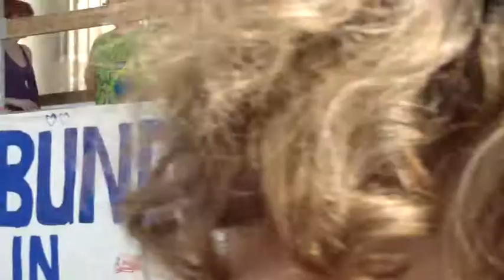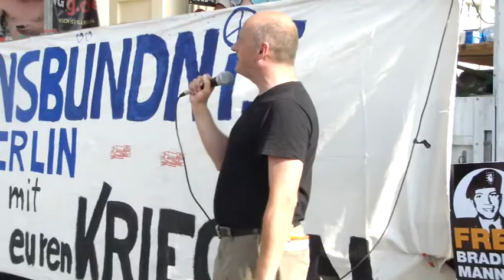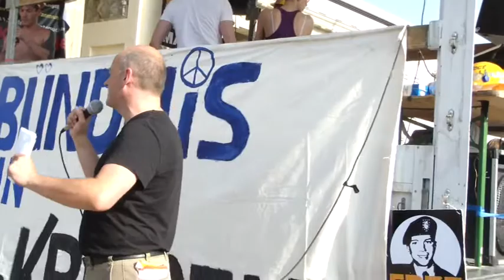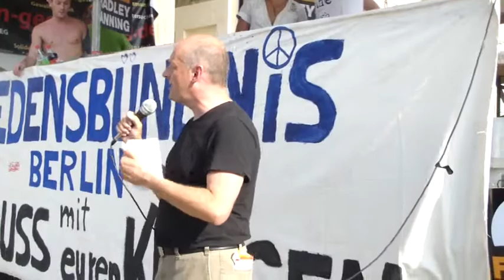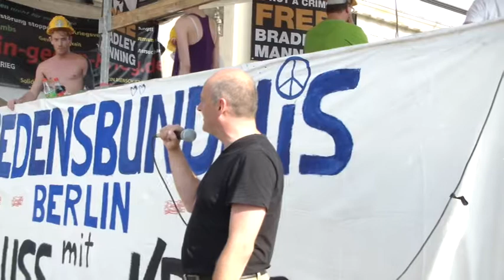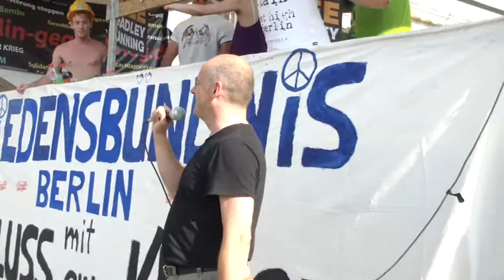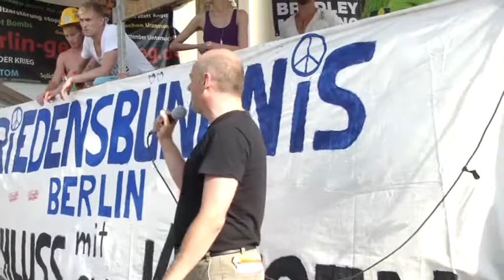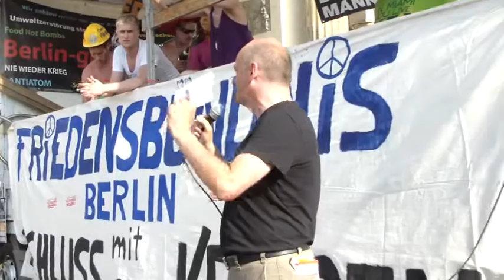Ralf T. Niemeyer, Journalist über Pressefreiheit - StopWatchingUs Demo Berlin 27.07.2013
Am 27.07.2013 gibt es weltweite Proteste gegen Prism, Tempora und das Utah Data Center. Die Organisation der Demonstrationen läuft dezentral und nach Chaosprinzip. Das heisst wir organisieren uns in nebeneinander arbeitenden Regionalgruppen, sorgen aber auch alle dafür, dass wir uns gegenseitig informieren. Städte in denen es noch keine Regionalgruppen gibt, warten auf Verantwortliche, die eine solche Regionalgruppe aufbauen.

Genauso läuft dann die Promo für die Proteste. Wir sind ALLE dafür verantwortlich, am 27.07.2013 ein deutliches Zeichen zu setzen. Wir nutzen dafür ALLE Plattformen, die uns zur Verfügung stehen!

Freunde, Arbeitskollegen, Verwandte, Bekannte müssen informiert werden! Uns alle betrifft die Gefahr, dass die Komplettüberwachung all unserer Kommunikation zur Normalität erklärt wird, wenn wir jetzt keinen entschlossenen Widerstand leisten und sagen: Bis hierhin und nicht weiter!

Hinter StopWatchingUs stehen keine Organisationen sondern einfach Menschen, die es nicht länger hinnehmen, dass ihre Grundrechte mit Füßen getreten werden! Du bist eingeladen dabeizusein!

Wir dulden keine menschenverachtenden Ideologien und keine Gewaltaufrufe. Wir sind radikal friedlich, zeigen uns jedoch wehrhaft gegen jedweden Unterwanderungs- oder Vereinnahmungsversuch.

StopWatchingUs ist in erster Linie eine Plattform, auf der wir, auf Grundlage basisdemokratischer Prinzipien, die Frage diskutieren: Wie wollen wir die Gesellschaft gestalten, in der wir leben?
Dieser Artikel beschäftigt sich näher mit Herrn Niemeyer:
Wohlgemerkt, es ist bald Wahl und es ist jedes Mittel recht die Linkspartei in ein schlechtes Licht zu rücken, gerade die WELT ist ja bei Bilderberg Konferenzen anwesend. Das sollte man nicht aus den Augen lassen, wenn man den Artikel liest.

Mir drängt sich nach dem Lesen dieses Artikels mehr und mehr die Erkenntnis auf:
"Wer die Wahrheit sagt, braucht ein gaaanz schnelles Pferd!"